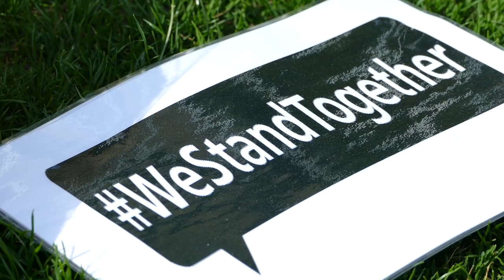Kell Brook Lays Flowers To Pay Respect To Victims Of The Manchester Attack